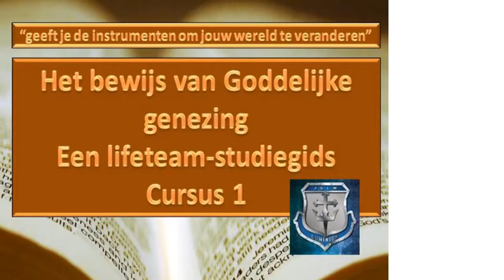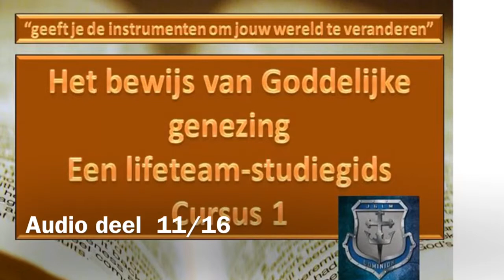Bewijs van Goddelijke genezing - audio 11/16 - Curry Blake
Audio sessies behorende bij de studie over "Het bewijs van Goddelijke genezing" van JGLM door Curry Blake. Sessie oorspronkelijk in het Engels maar vertaald en Nederlands ingesproken. De studie zelf is te vinden op lifeteamgroningen.weebly.com of genezing.weebly.com
Deze studie is zeer geschikt voor kringen waarbij er telkens een audiosessie is en Bijbelteksten die worden gebruikt om verdiepingsvragen en kringgesprekken te kunnen voeren. Ondanks dat de titel over genezing gaat is de kern van de studie dat als Christus in je woont, je alle Goddelijkheid in je hebt wonen: zijn kracht, liefde en waarheid. Dit maakt dat je vanuit je nieuwe ik kunt leven als Jezus omdat Hij in je woont. MEER ONDERWIJS:  genezing.weebly.com